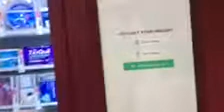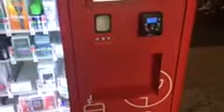Buying Shaving Cream From A Vending Machine! So Cool! South Station, Boston - CVS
This is video of Nolan buying shaving cream from a vending machine at South Station in Boston. So cool! :) And it came in handy since his shaving cream can was thrown out at the airport in DC on his way to Boston!